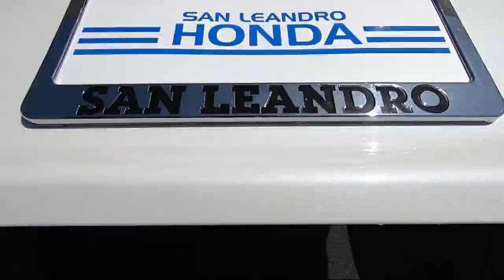2017 Honda Accord Sport San Leandro Hayward Oakland San Lorenzo Alameda Castro valley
2017 Honda Accord Sport Stock Number: 46993A Vin:1HGCR2F52HA206560.